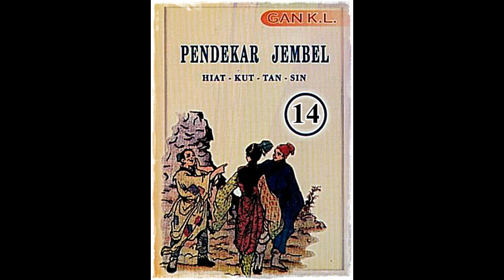Seri Cerita Silat Pendekar Jembel Jilid 14